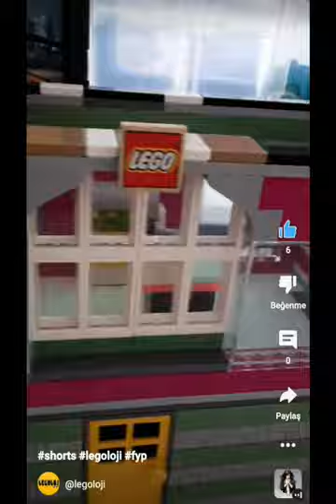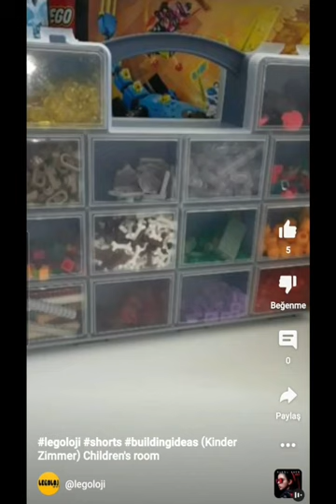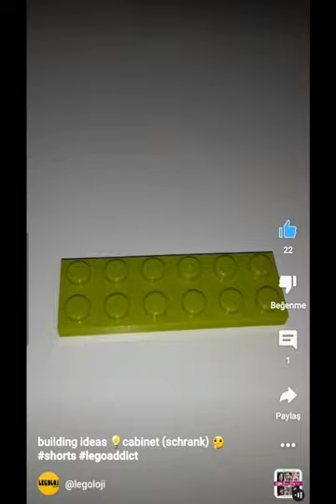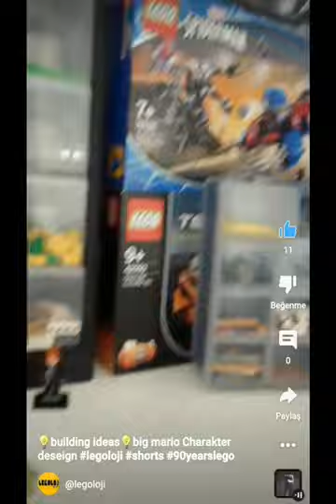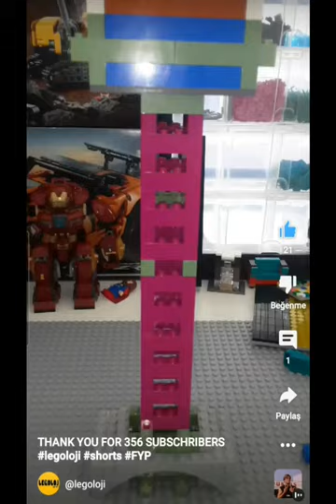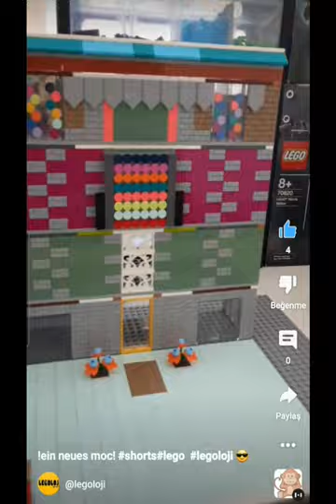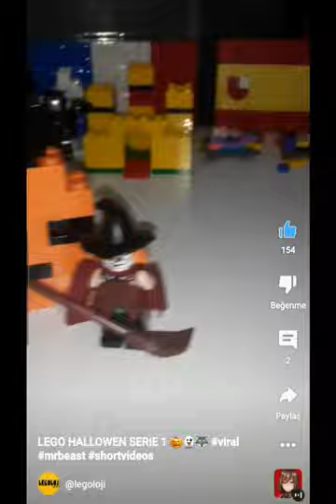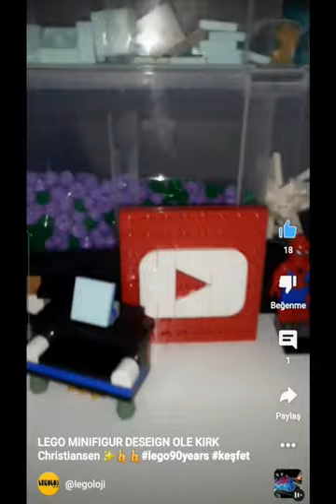!!!My Projekts i make in 2022 !!